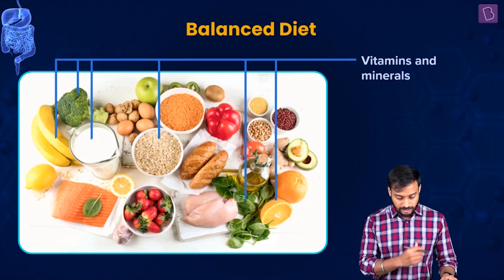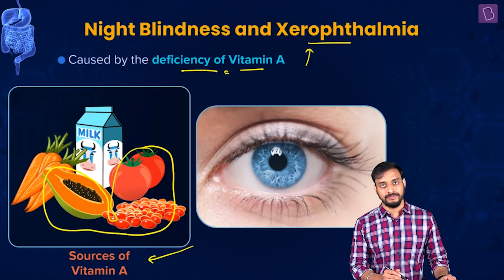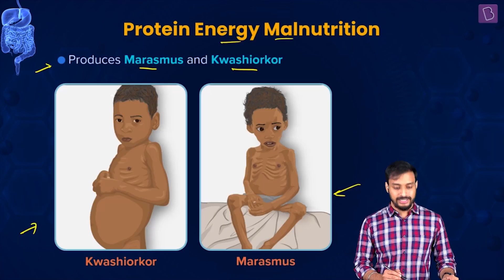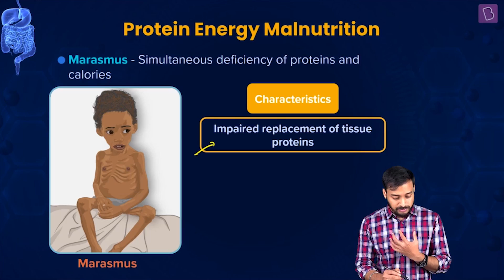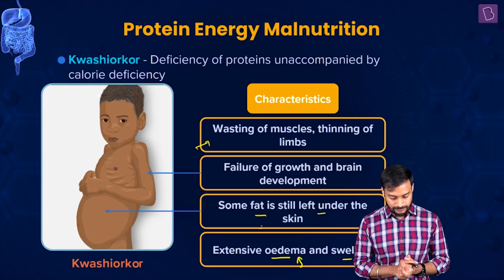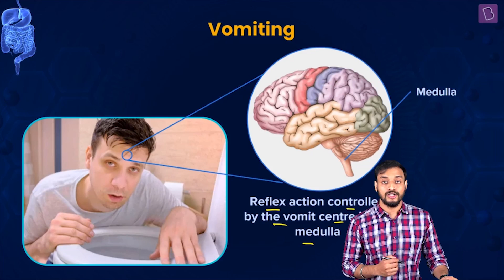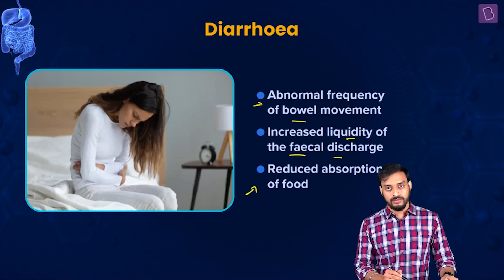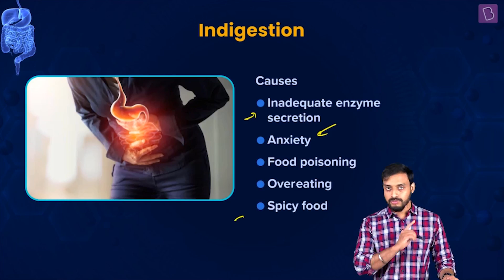Disorders of the Digestive System | BIOLOGY | NEET | Concept of the Day | Pushpendu Sir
Concept of the Day | Disorders of the Digestive System | BIOLOGY | NEET
Relevant for Class: 11th
Chapter: Digestion and Absorption
Pre-requisites: Biomolecules

In this video, we will study the disorders associated with the digestive system and the importance of a balanced diet in maintaining a healthy body!